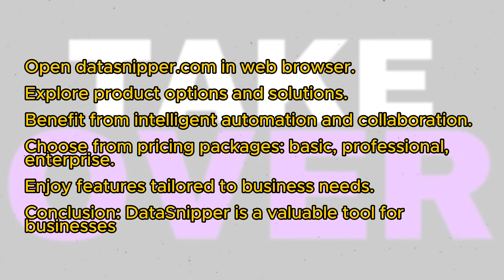FULL DATASNIPPER REVIEW 2024 | HOW TO USE DATASNIPPER FOR BEGINNERS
Welcome to our comprehensive review of DataSnipper for the year 2024! In just one minute, we'll delve into the features, benefits, and overall performance of this cutting-edge data analytics tool.